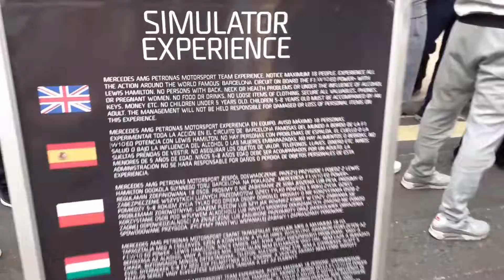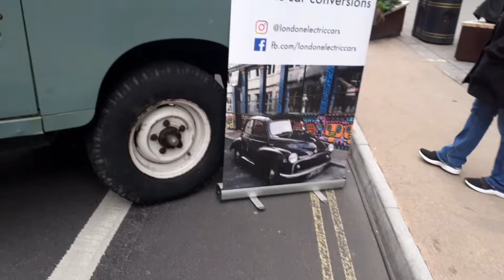Car show Regent Street 2021